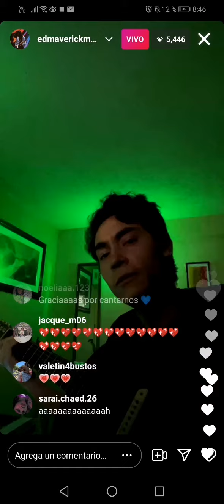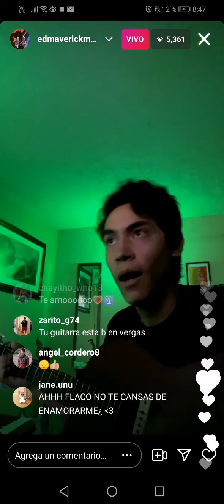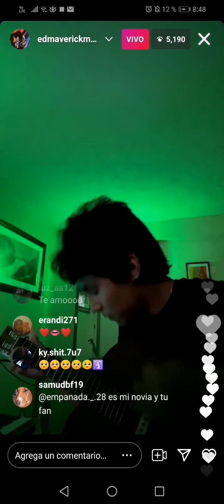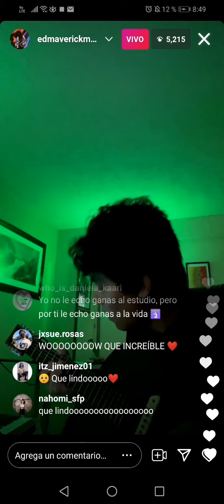Ensenada - Ed Maverick (Live de Instagram)